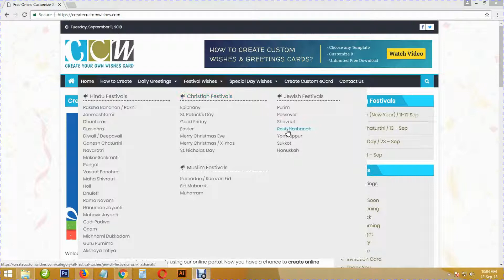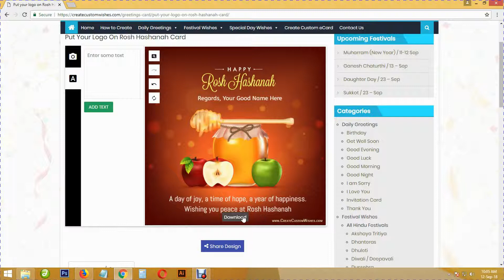Make Custom Rosh Hashanah with Name, Message and Quote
In this video, we are guiding you, how to make custom Rosh Hashanah wishes and greetings card with your name, message and quote and you can also set your images on card. you can create unlimited custom card and download free of cost or directly share on social media.

Create Custom Wishes